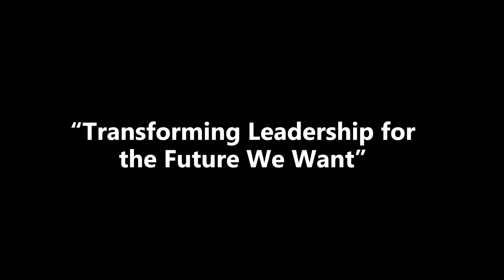Dr. Martin Chungong - Transforming Leadership for the Future We Want - Sun Valley Forum 2019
Opening Keynote Session: Transforming Leadership for the Future We Want - Dr. Martin Chungong, Secretary General, Inter-Parliamentary Union

Setting the Stage: Building The Future We Want by Transforming Leadership, Accelerating Innovation, and Unlocking Imagination